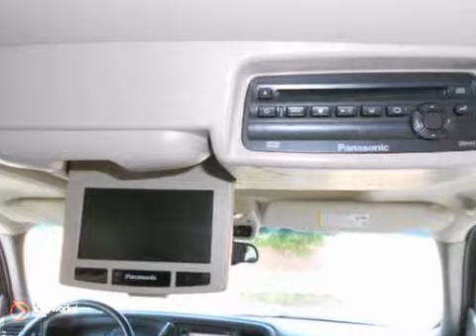2006 Chevrolet Suburban DX2583AT in Washington DC - SOLD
SOLD - If you are looking for real value on a great used car, Radley Chevrolet invites you to call and make an appointment to view this 2006 Chevrolet Suburban, stock# DX2583AT. We are conveniently located near Washington DC Fredericksburg, VA and known for our great selection, reliability and quality. Call to take a look at this 2006 Chevrolet Suburban today.

Radley Chevrolet
3670 Jefferson David Hwy
Washington DC Fredericksburg VA, 22408